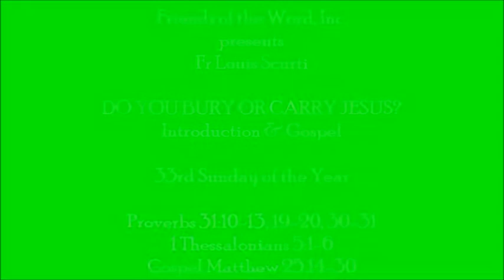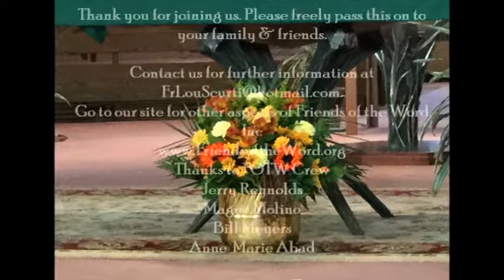Introduction & Gospel DO WE BURY OR SHARE CHRIST? 33rd Sunday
INTRODUCTION AND GOSPEL OF 33RD SUNDAY
Friends of the Word, Inc.
presents
Fr Louis Scurti
DO YOU BURY OR CARRY JESUS?
Homily of
33rd Sunday of the Year

Proverbs 31:10-13, 19-20, 30-31
1 Thessalonians 5:1-6